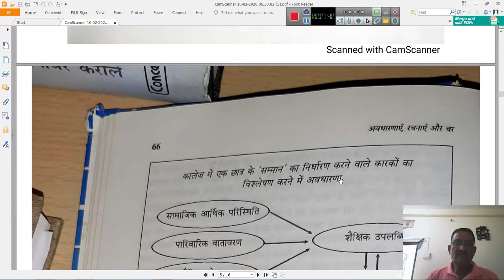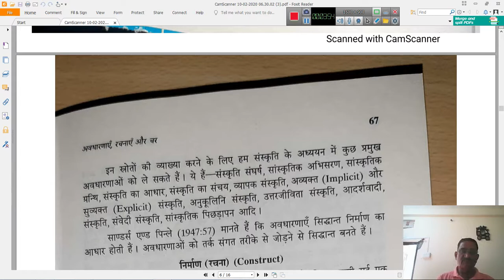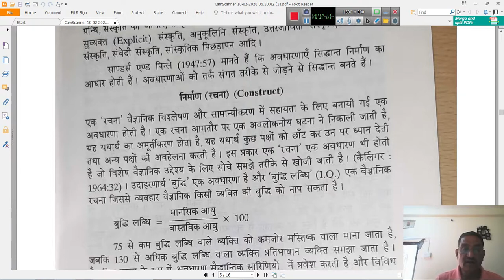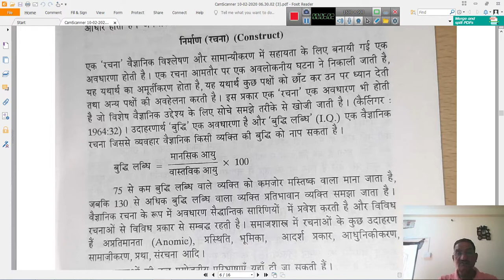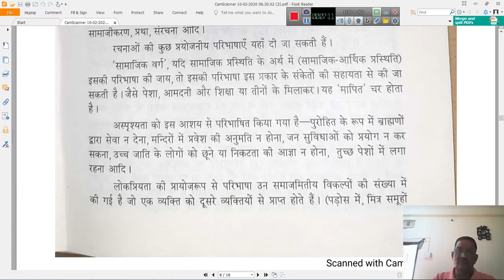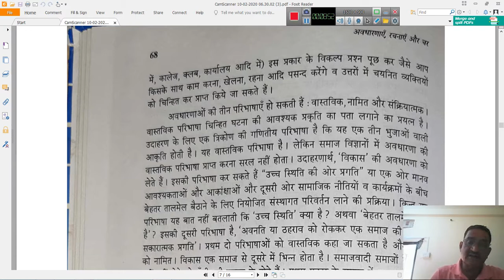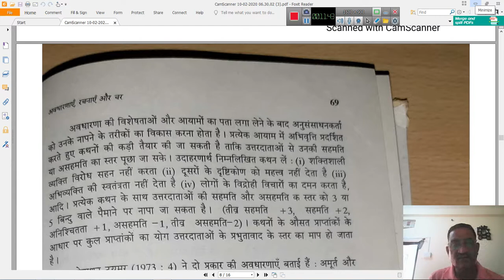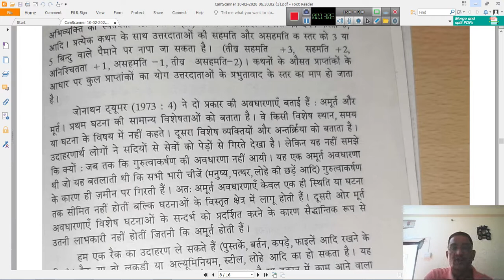The Concept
by Dr. H.N. Vyas
Dept. of Sociology
MLV Govt. College , Bhilwara (raj.)